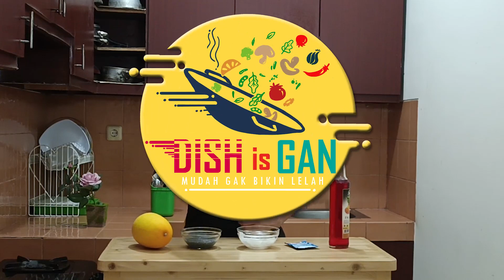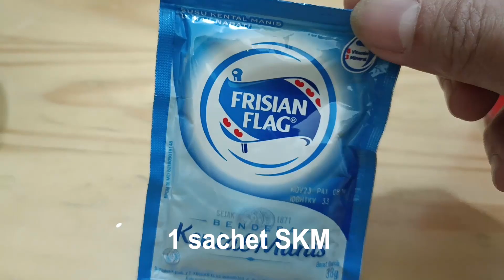SEGER BANGET! Es Timun Suri Kekinian cocok buat buka Puasa!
Selamat datang di Channel Memasak Dish is Gan, masak mudah gak bikin lelah. Terima kasih banyak.

Es Timun Suri Kekinian dibuat dari buah Timun Suri yang selalu diburu saat Ramadan. Dia berbentuk lonjong dengan kulit berwarna kekuningan dan mempunyai tekstur daging yang lembut, dan banyak mengandung air. Itu sebabnya sangat cocok diolah menjadi Es Timun Suri Kekinian yang tentunya bikin Anda makin dicintai keluarga. Segera buat cara gampang Es TImun Suri Kekinian dengan mengikuti tips dan resep berikut ini:

200 gram Timun Suri
1 sachet SKM
1 sdm Biji Selasih
Kelapa Muda secukupnya
Syrup Marjan Fruit Punch

TIPS:
1. Pilihlah timun suri yang memiliki warna oranye (kekuningan) karena mengandung lebih banyak betakaroten yang berfungsi sebagai pro vitamin A dan baik untuk tubuh.
2. Pastikan pilihan timun suri Anda tidak lembek, namun pilih yang bertekstur agak keras dan matang. Perhatikan kulitnya tidak ada retakan, karena membuka peluang terhadap bakteri bersarang disitu.
3. Untuk membuat biji selasih, rendam 1 sdm biji selasih dengan 100 sampai 200 ml air panas, sebaiknya air lebih banyak karena biji selasih akan mengembang 3x dan memerlukan cairan yang cukup.
4. Untuk syrup Marjan bisa diganti dengan rasa lainnya seperti rasa Cocopandan atau Strawberry.